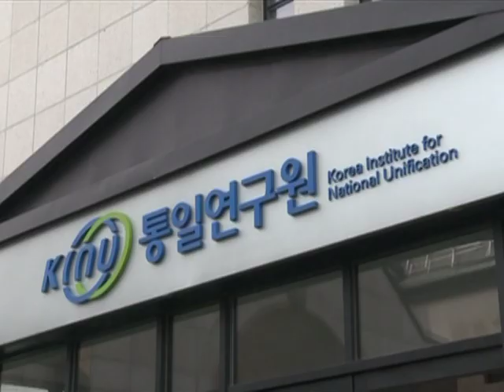"La Corée du Nord prend le Sud en otage", selon un analyste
En bombardant l'île sud-coréenne de Yeonpyeong de tirs d'obus, la Corée du Nord prend sa voisine en otage pour attirer l'attention de Washington, selon un analyste de l'Institut Coréen pour l'Unification des deux Corées. Durée: 00:46